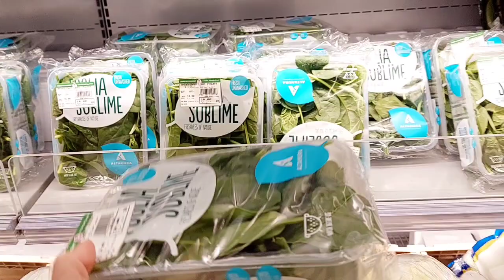TARA! MAG GROCERY TAYO!!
GROCERY TIME # 2WEEKS SUPPLY || KUMARENG PERLY